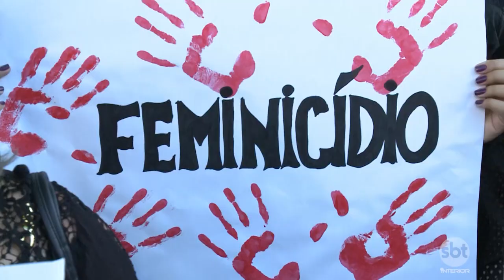Rio Preto: pessoas fazem protesto em frente ao Hospital de Base após casos de feminicídio